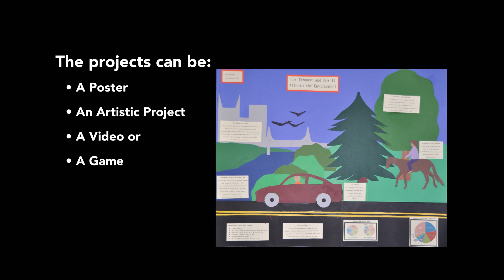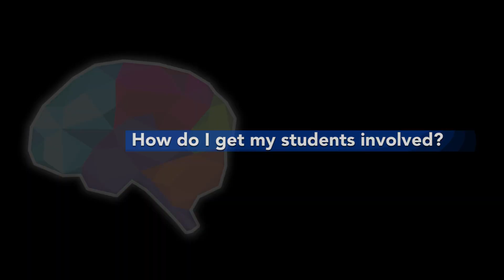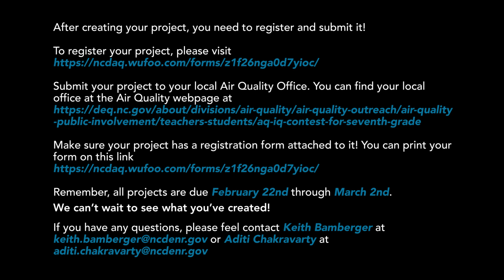AQ IQ Contest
Author: Keith Bamberger

The North Carolina Division of Air Quality (DAQ) invites seventh grade students to learn about air and air pollution through the 2018 – 2019 AQ-IQ Contest. Students create a project that highlights an air quality issue and provides a solution to that issue.

The AQ-IQ Contest gives students a chance to create a project that highlights an air quality issue and provides a solution to that issue. The projects can be a poster, artistic project, video or game, and the students can work in groups as large as four. The project puts the student in the role of presenting the information, which is one of the most effective ways to learn. The contest is correlated with the  NC Department of Public Instruction Essential Standards in Science, Technology, and Socail Studies.